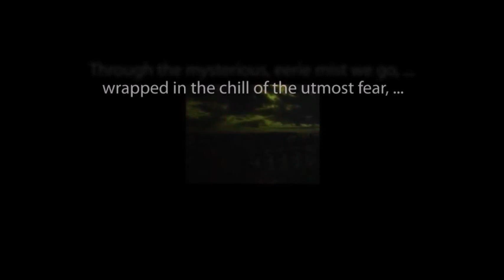THE ZERO HOUR hosted by Rod Serling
"Why Is Ted Marcosi Driving Aunt Sally Insane?" starring Lyle Waggoner